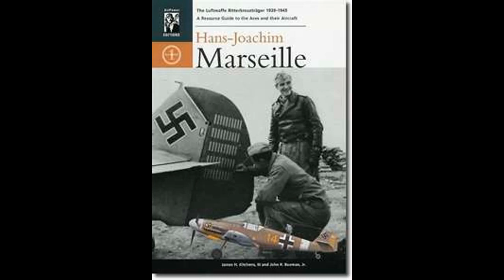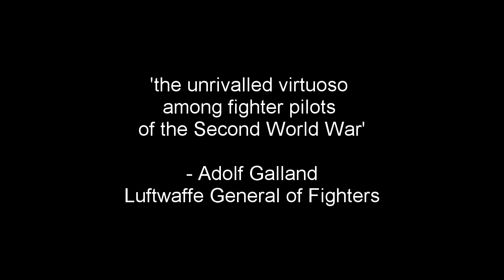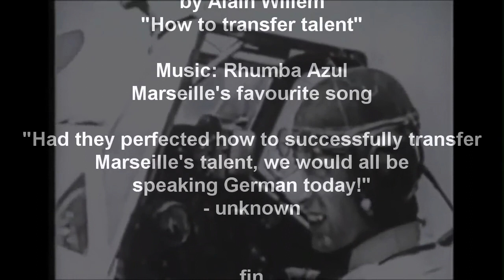Virtuoso Movie with Audio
This is the amazing story of Hans-Joachim Marseille. Perhaps the greatest air combat fighter pilot of all time.
Path Coaching's Alain Willem developed the Success DNA technology to transfer talent from one person to another. This movie is used as a metaphor on how to do that.